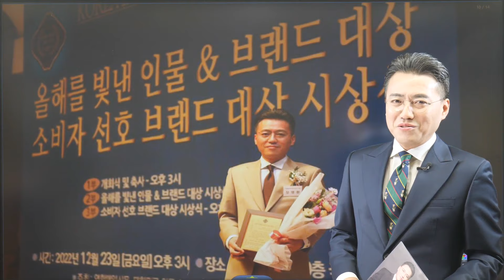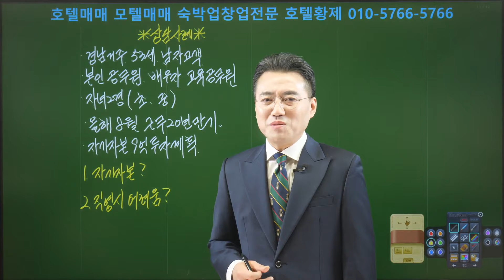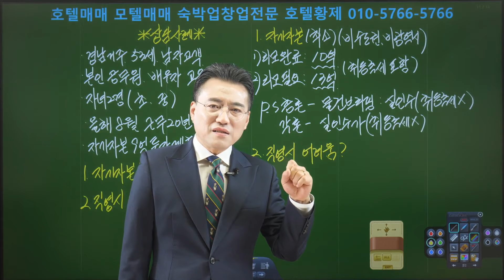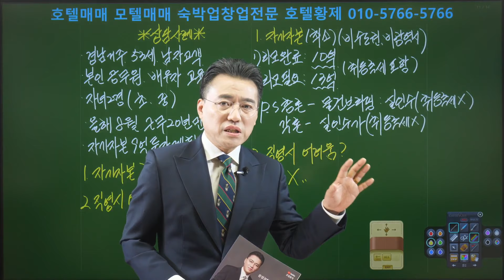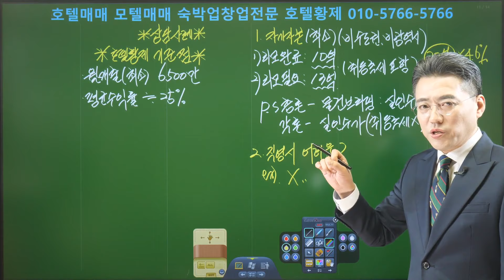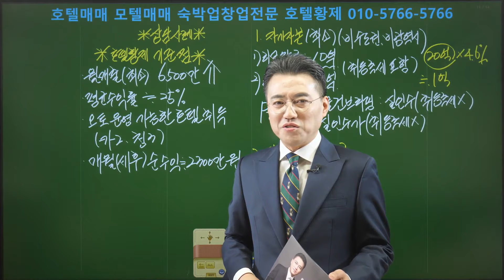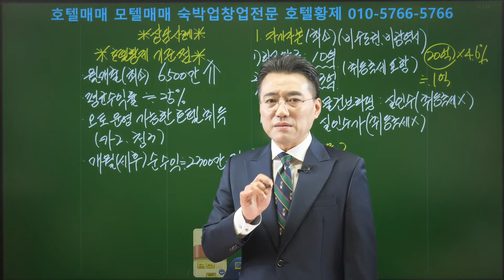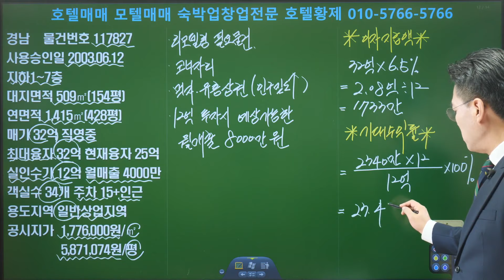부동산투자｜수익형부동산｜호텔사업｜모텔매매｜호텔매매｜숙박업창업｜호텔황제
경남에 입지한 호텔매매 물건 현황입니다.
(주)호텔황제부동산중개 국가공인자산관리사(FP) 공인중개사
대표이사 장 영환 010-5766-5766